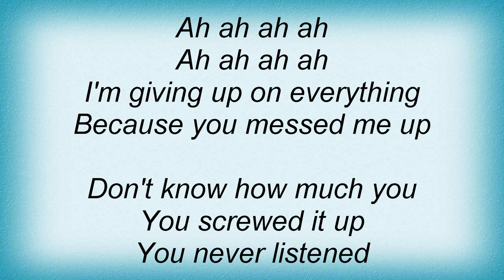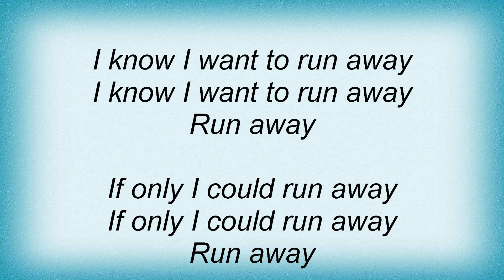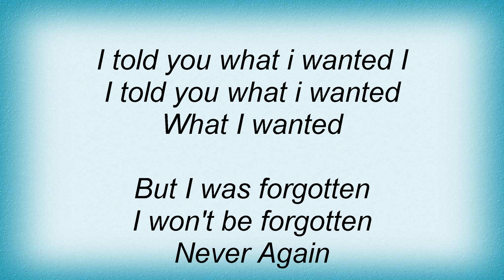Avril Lavigne - Forgotten Lyrics